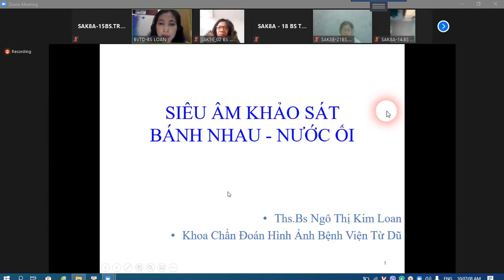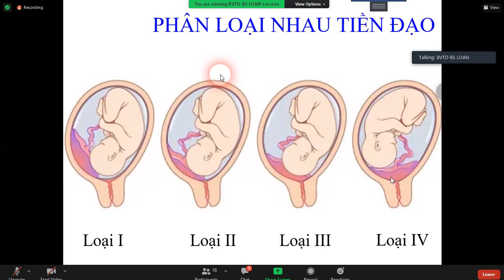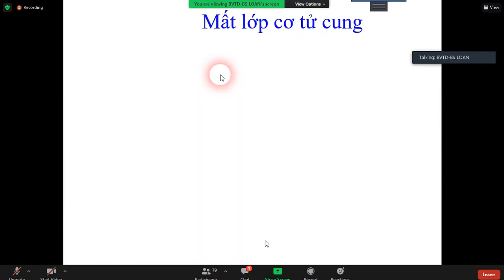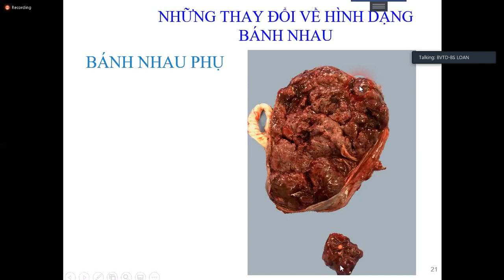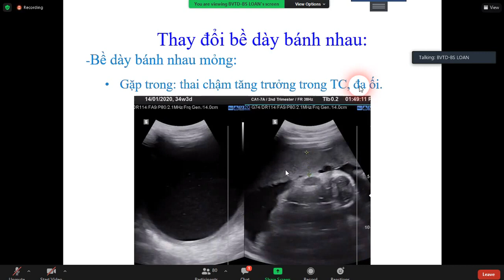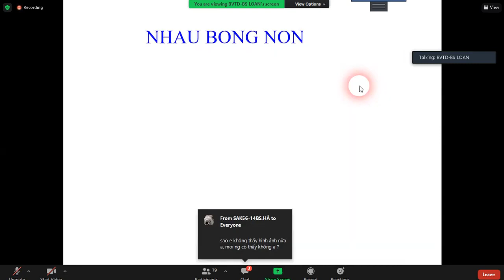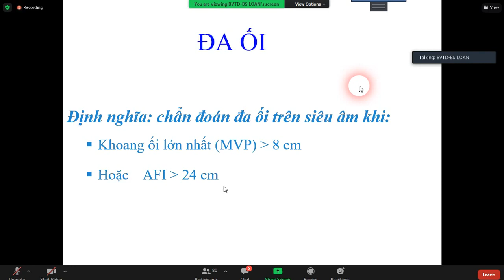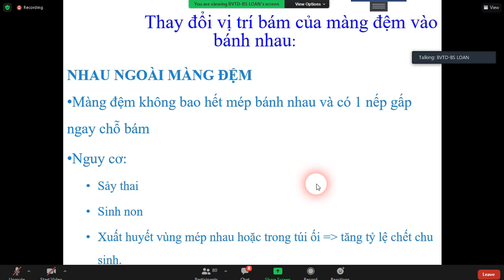SIÊU ÂM KHẢO SÁT BÁNH NHAU - NƯỚC ỐI